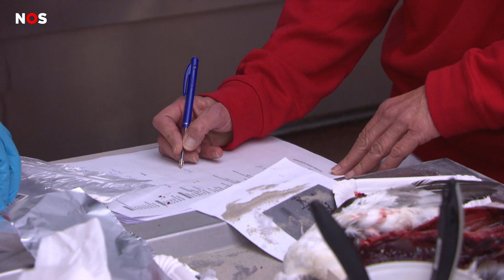ONDERZOEK: Waarom stierven er in Nederland 20.000 zeekoeten?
Waarom zijn er in een paar weken tijd zo’n 20.000 zeekoeten omgekomen in Nederland? Die vraag proberen onderzoekers te beantwoorden door 124 overleden vogels onder de loep te nemen op de snijtafel. Zo’n massasterfte is uitzonderlijk. Onderzoeker Mardik Leopold zegt dat alles erop wijst dat er een binnenlandse factor meespeelt: "Er zijn een paar gekke dingen aan deze sterfte. Het zijn alleen zeekoeten - en het gebeurt alleen in Nederland.” Mogelijk heeft het overboord slaan van 345 containers bij de Waddeneilanden ermee te maken.

Lees hier meer over het onderzoek

► VRAGEN/TIPS/IDEEËN?